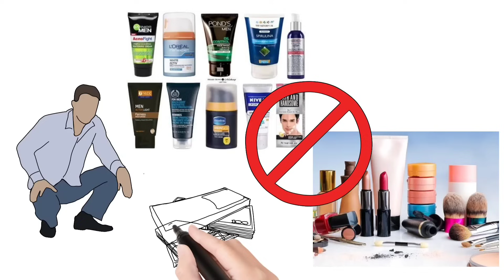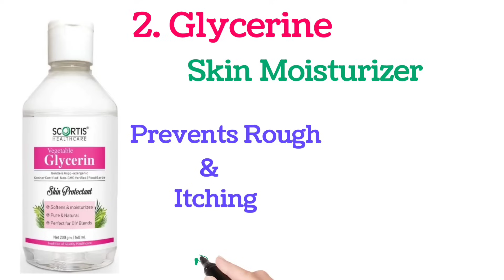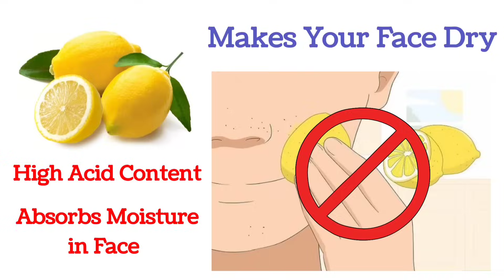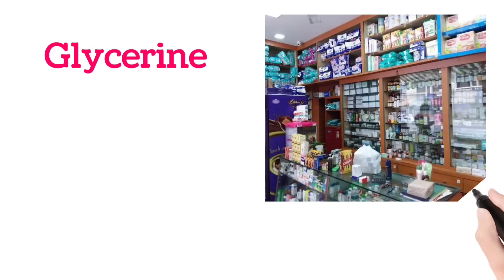How to Get an Attractive GLOWING SKIN Naturally | ಕನ್ನಡ | Beauty Tips in Kannada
👉 Rose Water